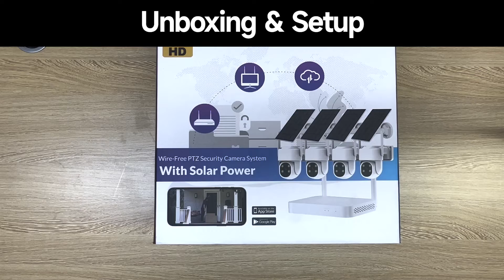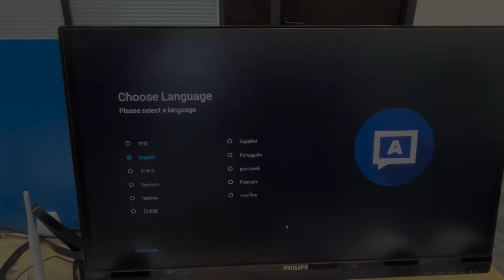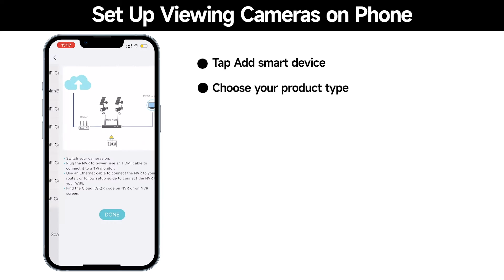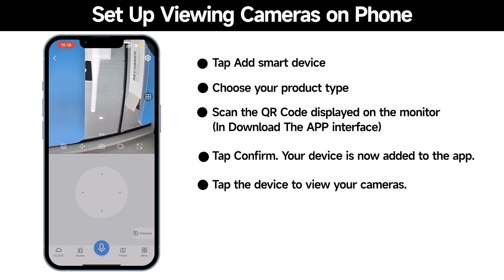Unboxing & Setup Video for Yeewise Pan Tilt Solar Camera System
This video will show you what's included in the Yeewise pan tilt solar camera system and how to set it up.